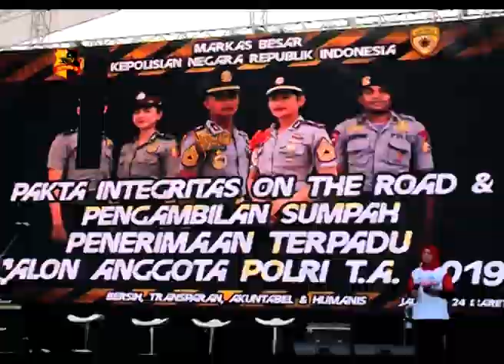PENERIMAAN TERPADU CALON ANGGOTA POLRI 2019